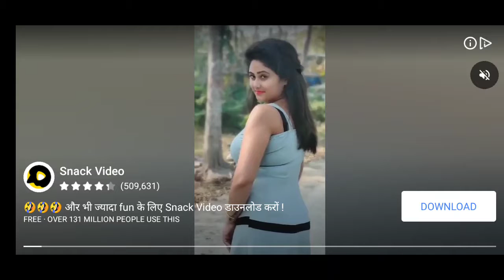death target best scene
gamexpro,
game game,
game khelne wala,
game video,
gamer zone,
game download,
gamer fleet,
game star sobhan,
game x pro,
game song,
game cartoon,
game app,
game acche acche,
game aj,
game a jao,
game achha achha,
game aa jaaye,
game a jaaye,
game ads,
a game of labyrinth part 3 cid,
a game of labyrinth part 1 cid,
a game of labyrinth part 3,
a gamer,
a game of labyrinth part 3 cid full episode,
a game of labyrinth part 4 cid,
a game of labyrinth part 1,
game boy,
game boy yt,
game bhejo,
game batao,
game bataiye,
game by sidhu moose wala,
game bhejiye,
game bus,
b games,
b games jio,
b games jio phone,
b games download in jio phone,
b gamerz,
b games car,
v gamer app,
gb gamer yt,
game car,
game chahiye,
game changer,
game car wala,
game chala do,
game chalao,
game chalu,
c gamer,
c game programming,
c game programming tutorial,
pc games,
c game development,
c game programming for beginners,
c gameplay,
game dikhaiye,
game dikhao,
game definition,
game dijiye,
game dakhva,
game de do,
game dj,
d gamer,
d gamer app,
d gamer hack,
d gamer app free fire,
d gamer yt,
d gamer app se paise kaise kamaye,
d gamer app payment proof,
d gamer unlimited coin trick,
game expo,
game episode,
game engine,
game earn money tamil,
game elly mangat,
game english,
e gamer,
e gamer app,
e gamer refer code,
e gamer free fire,
e gamer hack,
e gamer app unlimited trick,
e gamer app tamil,
game flame,
game full movie,
game film,
game for peace gameplay,
game free,
game for peace download,
f gamer,
f game killer,
f gamerz,
f gameplay,
f gamer 1211,
ff gamer zone,
f games song,
f games phineas and ferb,
game gadi,
game guru,
game gadi wala,
game guru live,
game game video,
game grumps,
game gana,
g gamer,
g gamer app,
g game pubg game,
g game video,
g gamer free fire,
g gameplay,
g game pub ji game,
g gamerz,
game hindi,
game hub,
game hindi mein,
game hindi movie,
game house,
game happy manila,
game hunter,
game hide kaise kare,
h gamer,
h games yt,
h games artwork,
h gamerz,
h gamer ff,
h gamer yt,
h gaming,
h games game over,
game in tamil,
game is not open free fire,
game install,
game in hindi,
game is not opening,
game infinitz,
game in telugu,
game in tamil video,
i gamer,
i game song,
i game sidhu moose wala,
i game tv,
i gamer app,
i gamer refer code,
i gameplay,
i game video,
game jcb,
game jurassic world,
game jeep wala,
game ji,
game jo,
game jio,
game job,
game jam,
j gamer,
j gamerz,
j gamer free fire,
j gamer 124,
aj gamer pubg,
j gamer db legends,
j gaming yt,
aj gamer pubg montage,
game ki video,
game khel kar paise kaise kamaye,
game khela,
game kar,
game khelna,
game kaise banate hain,
game khelna hai,
ak gamer,
ak game world,
apk gamers,
k gamerz,
k game channel,
ak gamer free fire,
pk gamer yuvraj,
ak game,
game lovers,
game ludo,
game load,
game live,
game like pubg,
game lagao,
game load karne wala,
game laga do,
l gamer,
l gamer xd,
l game sidhu moose wala,
l gamer xd pubg,
l gamerz,
l game song,
l game play,
l game x pro,
game mania,
game movie,
game master,
game moose wala,
game mein jaaye,
game maker,
game maya ep 1 eng sub,
game music,
m gamer,
m gamer hack,
m gamer free fire,
m gamer invitation code,
m gamer hack coin,
mgamer app,
m gamer pubg lite bc,
m gamer hack 2020,
game new,
game new song,
game night,
game name,
game na video,
game new video,
game nahin,
game now,
n games yt,
n game full movie,
n gamer yt,
and gamers,
game over,
game over full movie,
game on,
game over trailer,
game of thrones in hindi,
game over movie,
o game channel,
o gamer,
o game tv,
o gamerz,
o game é meu,
o game video,
io games,
o game download,
game portal,
game play,
game pubg,
game portal 2.0,
game plan ipl 2020,
game please,
game picture,
game punjabi song,
p gamers,
p gamer pro,
p gamer yt,
p games p2,
pc gamer,
pk gamer free fire,
pt gameplay,
game question,
game quiz,
game queen,
game quotes,
game quitters,
game question answer,
game quora,
game quality,
q gamer,
q game kaise khele,
q games,
q game trick,
q game formula,
q game trick odia,
q gameplay,
q game master,
game robot,
game racing,
game ramani,
game remix,
game red ball,
game ringtone,
game room,
game remote,
r gamer,
r gamer indonesia,
r games,
r gamerz,
r gamer bro,
r gamer free fire,
r gamer yt,
r gameplay,
game sidhu moose wala status,
game show,
game song status,
game song sidhu moose wala status,
s gamer,
s gamer free fire diamond,
s gamer free fire,
dgamer refer code,
s gamer payment proof,
d game,
game theory,
game therapist,
game tamil,
game train,
game tractor,
game trailer,
game tv,
game telugu,
t gamer,
t gamerz,
t gamer saksham,
t gamer ff,
t gamer free fire,
tor gamez,
t gamer yt,
t gamer tatai,
game update,
game udane wala,
game unboxing,
game up,
game using python,
game update free fire,
game under 100mb,
game under 50mb,